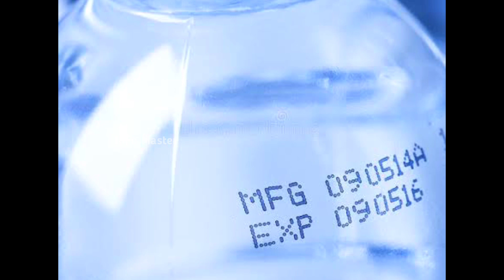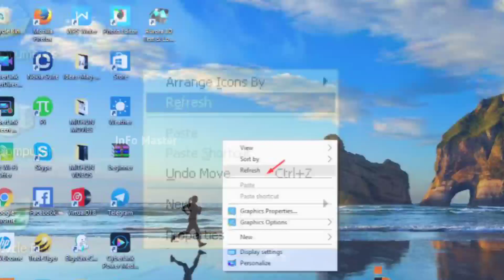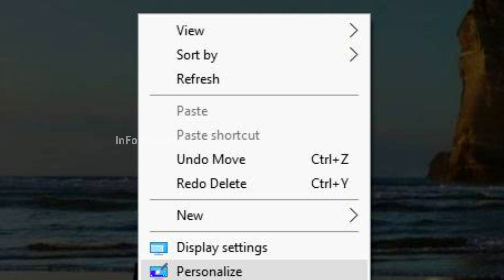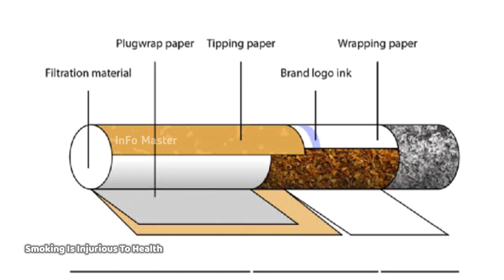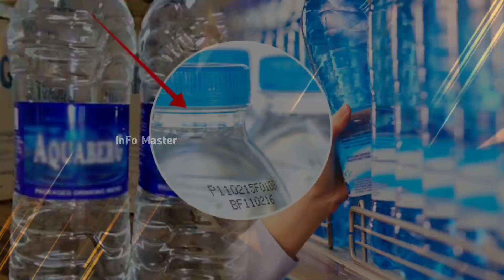ಭೂಮಿಯ ಮೇಲೆ ಬದುಕಿರುವ ಅತಿ ದೊಡ್ಡ ಜೀವಿಗಳು | ನೀರಿನ ಬಾಟಲ್ ನ expiry ದಿನದ ಉದ್ದೇಶವೇನು | Info Master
largest living animal on earth
largest living creature on earth in kannada
blue whale details in kannada
plastic water bottle expiry date
plastic water bottle expiry date meaning in Kannada
which is the world largest animal
which is the world biggest animal